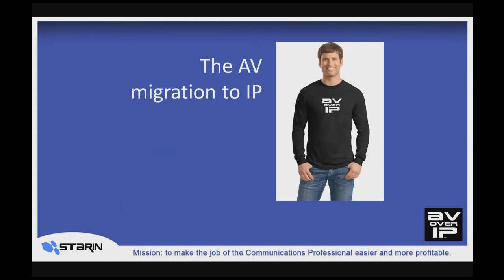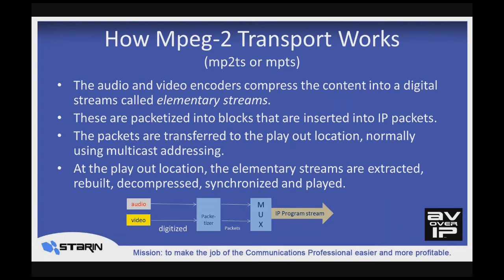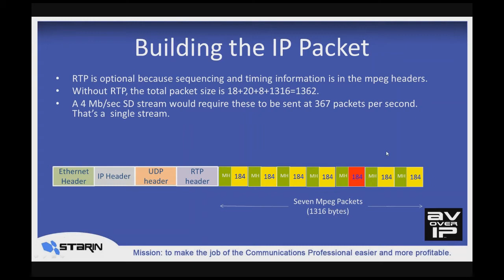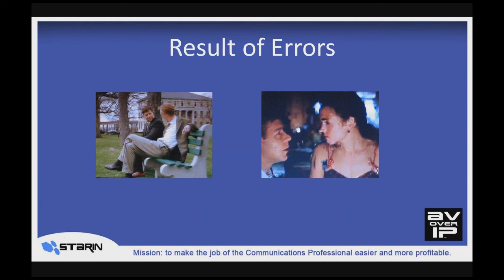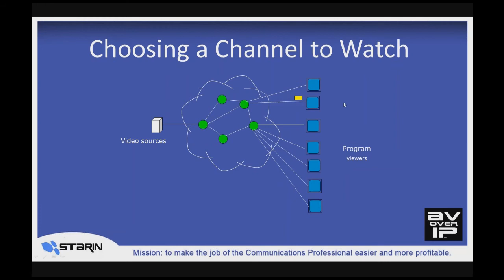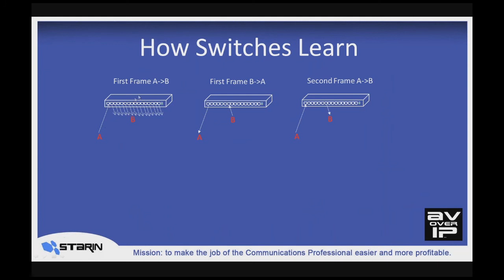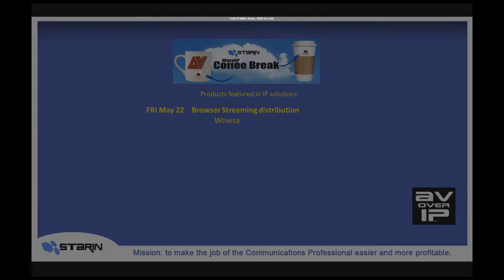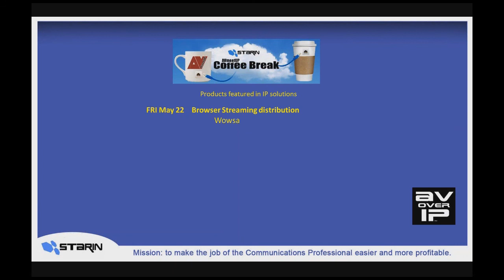MPEG transport and multicasting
In this session, we’ll discuss the MPEG transport mechanism, the most widely used format for carrying UP video. While it was popularized for IPTV, sometimes it’s even hidden under streaming protocols used by the major vendors. Then we’ll dig into multicasting and discuss some practical concerns that seem to come up with deployments that use the MPEG transport stream. Specifically, we’ll consider some AV products that depend on MPEG transport and multicasting.